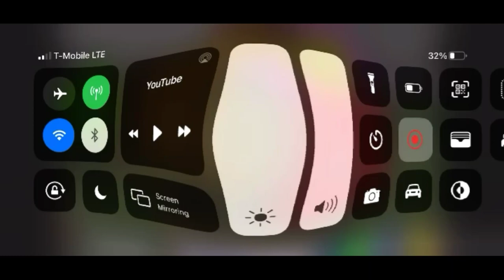Requested: preview 2 woody in El